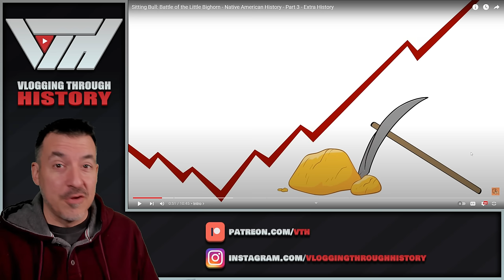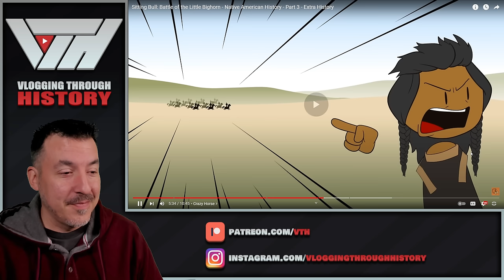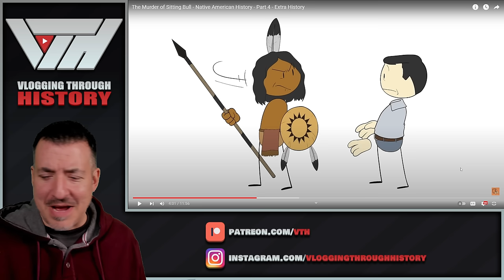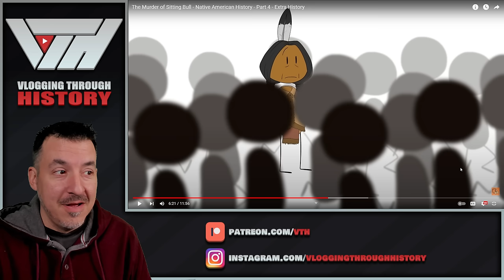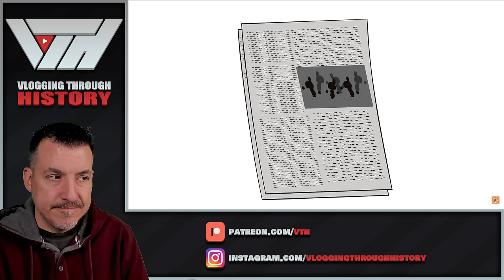Sitting Bull: Episodes 3 & 4 - Extra History Reaction